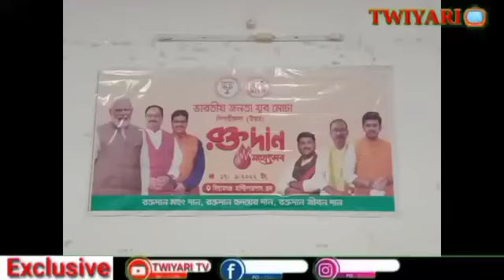PM Modi ni birthday 🎉 no kitingwi Bishramganj Multipurpose hall o Thwi rwmani panda